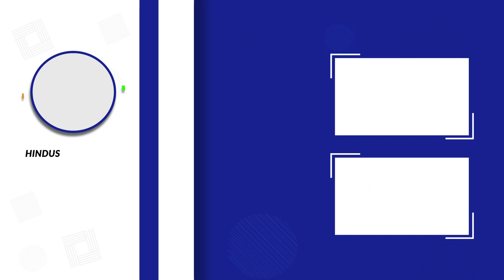भिवंडी आसबीबी खदान रोड पर ट्रक ने कार और लोगों को उडाया | Hindustani Reporter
भिवंडी आसबीबी खदान रोड पर ट्रक ने कार और लोगों को उडाया

देखिये दुर्घटना के लाइव सीसीटीवी फुटेज